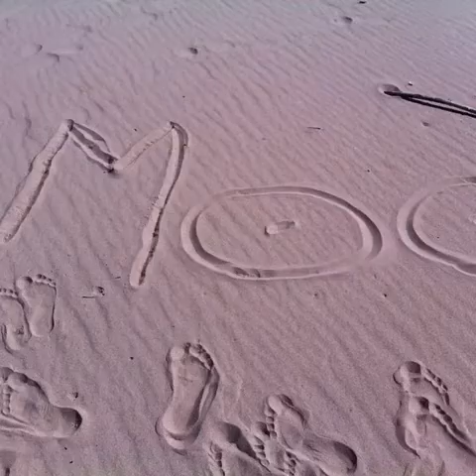My moo cow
You will always love your dad